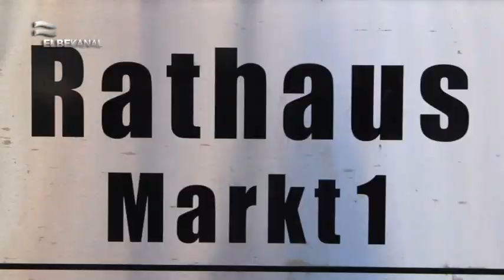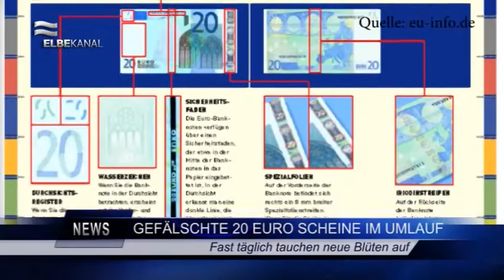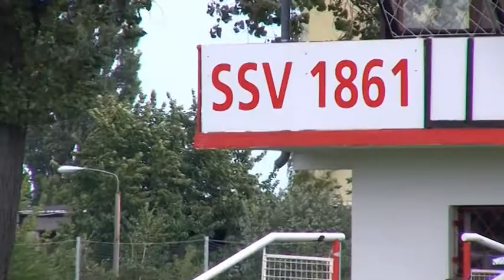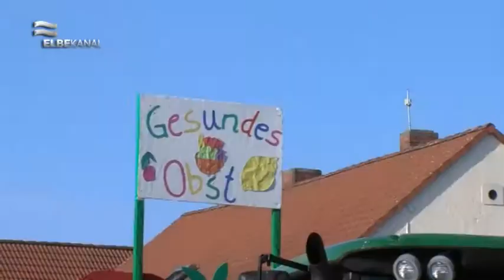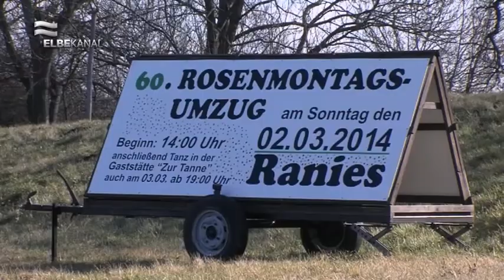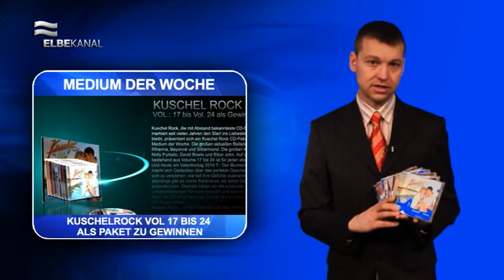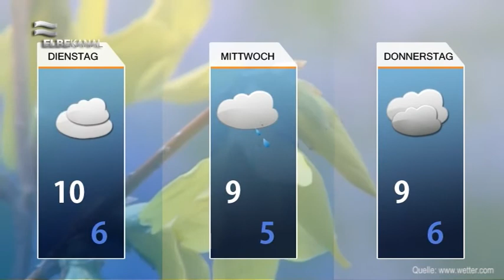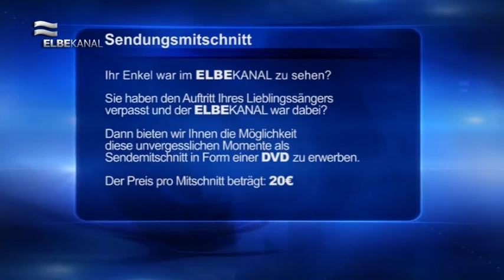ELBEKANAL Sendung vom Montag, dem 17. Februar 2014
Die neue Woche startet  vielen interessanten Themen, die Sie keinesfalls verpassen sollten. In der heutigen Montagsausgabe unseres Regionalmagazins haben wir wieder spannende Themen für Sie vorbereitet. Sehen Sie einen Beitrag zum Aufbau und den letzten Handgriffen für den Rosenmontagsumzug in Ranies. Zudem informieren wir Sie über den Stand der Dinge in der Wilhelm-Hellge-Straße. Auch diese Woche haben Sie natürlich wieder die Chance unser Medium der Woche zu gewinnen. Lösen Sie dazu einfach die Gewinnfrage, mit der richtigen Antwort -- viel Glück. Im Verlauf der Sendung informieren wir Sie auch wieder über Neuigkeiten der vergangenen Tage. Desweiteren erfahren Sie welches Wetter Sie in den nächsten Tagen erwartet und welche Veranstaltungen auf Sie warten.